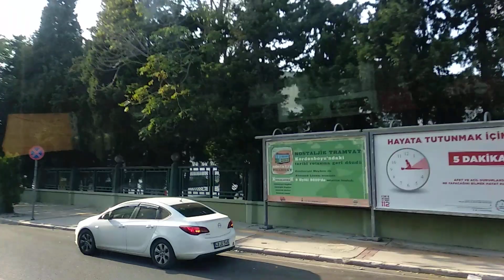İzmirden Kareler 2016 Orijinal Çekim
2016 İzmir Otogar Servisinden Görüntüler Videosunun orijinal çekimi#izmir